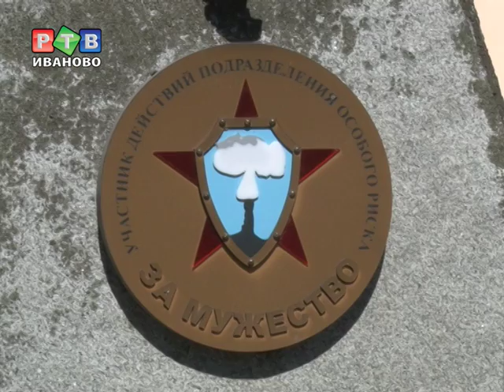28 лет чернобыльской катастрофе